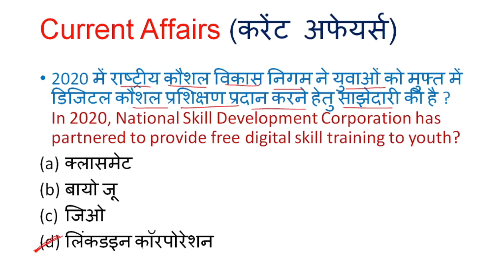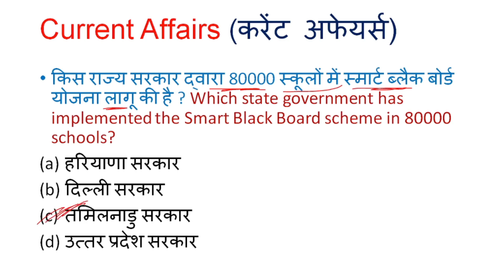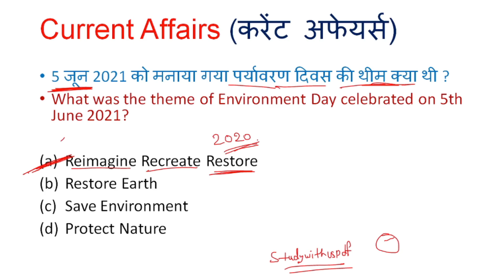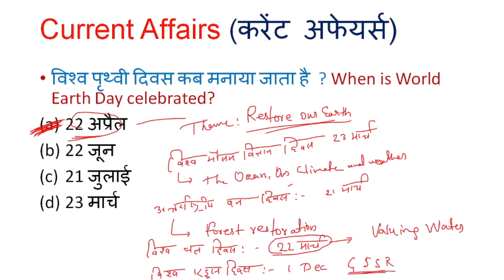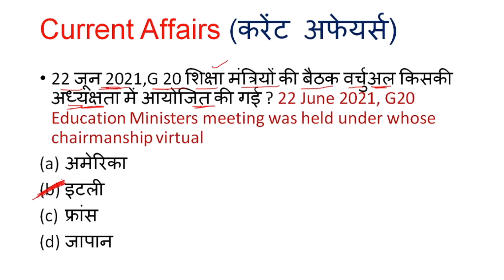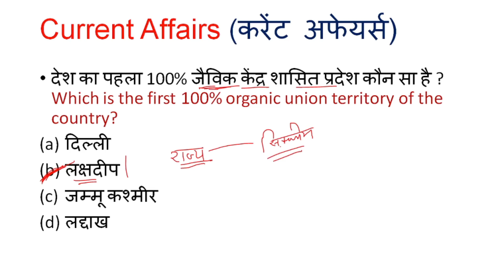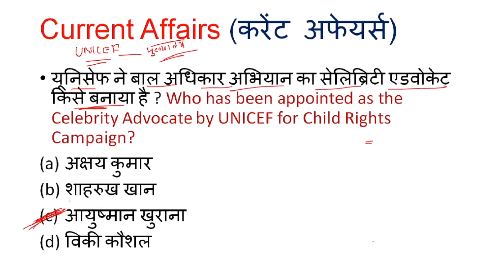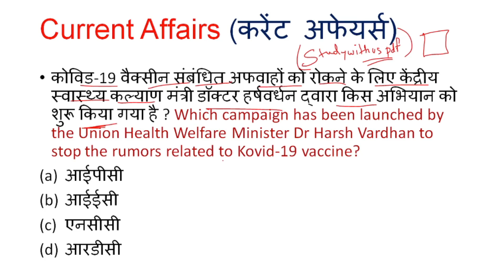NTA-NET Paper 1 Current Affairs (करंट अफेयर्स) Important for NET/SET/TET and other exam